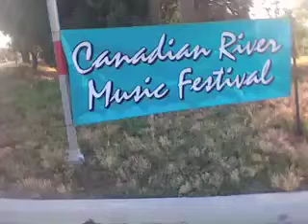Canadian River Festival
Texas Music Festival